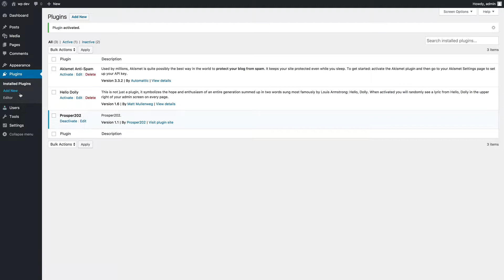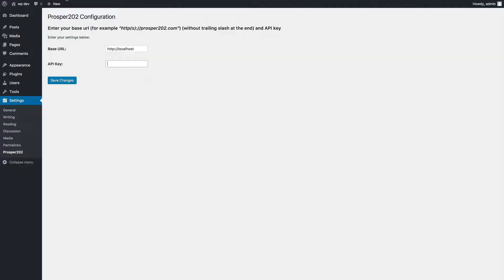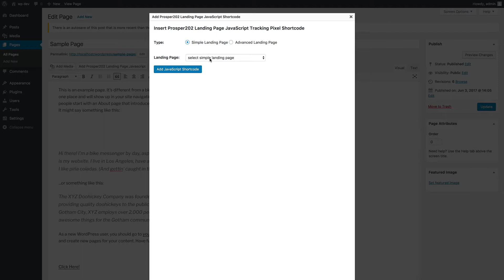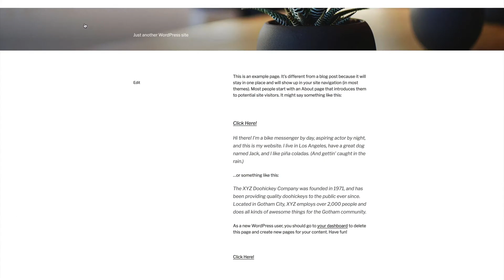Tutorial: How To Setup The Official Prosper202 Wordpress Plugin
In this Prosper202 and Wordpress Tutorial, I'll show you how to install the official wordpress plugin for Prosper202.